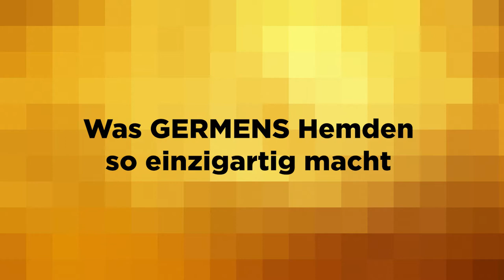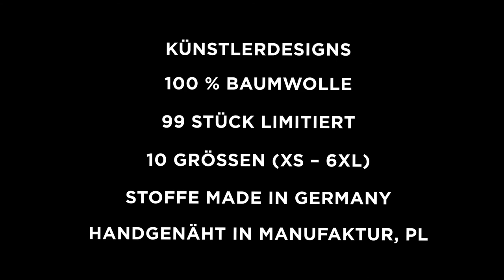GERMENS Hemd KOPF ODER ZAHL (152) /// Künstler: TOBER, Frankfurt/M. /// Limitierung: 99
Das kurze Video zeigt das GERMENS® Langarmhemd KOPF ODER ZAHL. Das auf 99 Stück limitierte Künstlerhemd wurde vom Künstler TOBER, Frankfurt/M., Deutschland, gestaltet.